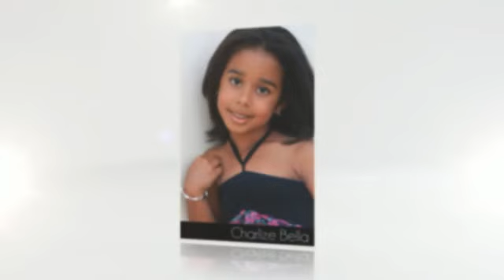Charlize Belle Modeling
Photo shoot for Charlize Bella's comp card by Andy and Connie of Macpherson Photography